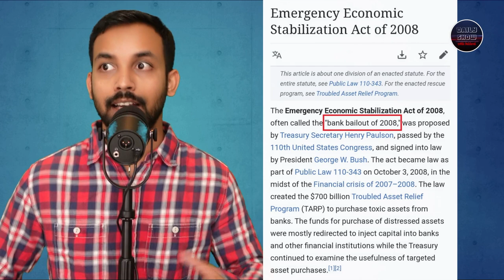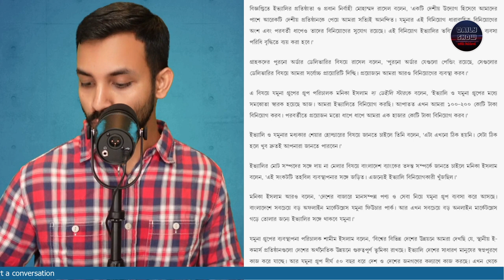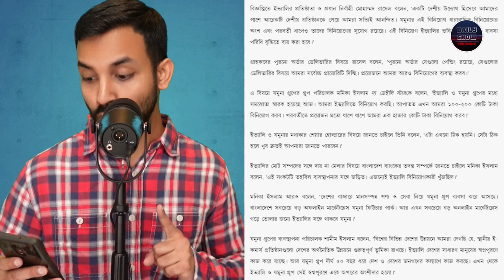Ep 368 | ইভ্যালীতে ১০০০ কোটি টাকা বিনিয়োগ করলো যমুনা গ্রুপ!